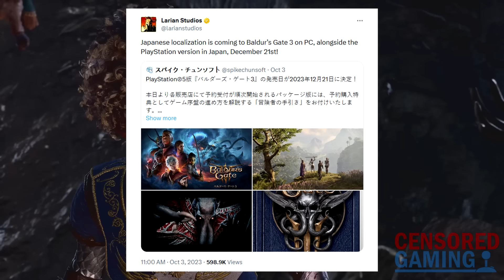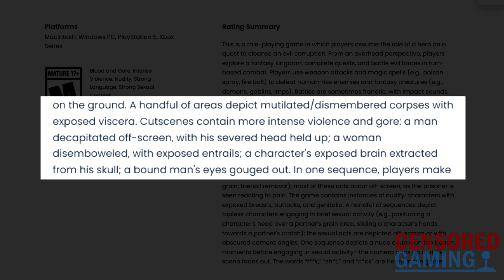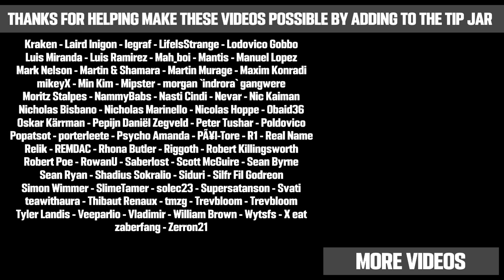How Baldur's Gate 3 Is Censored In Japan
This video takes a look at the changes made to the Japanese version of the video game Baldur's Gate 3.